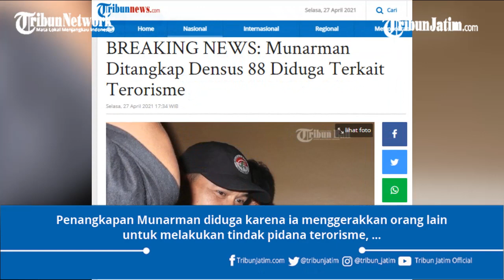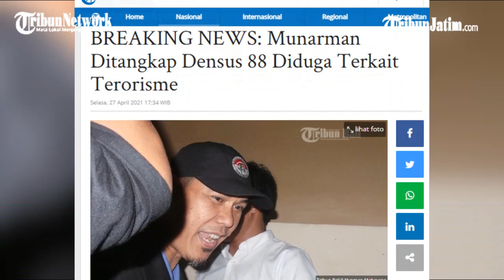BREAKING NEWS: Munarman Ditangkap Densus 88 Diduga Terkait Terorisme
TRIBUNJATIM.COM -  Tim Detasemen Khusus (Densus) 88/AT menangkap Pengacara Rizieq Shihab, Munarman, di Perumahan Modern Hills, Cinangka, Pamulang, Tangerang Selatan, Selasa (27/04/2021) sekitar pukul 15:30 WIB.

Penangkapan Munarman diduga karena ia menggerakkan orang lain untuk melakukan tindak pidana terorisme, bermufaakat jahat untuk melakukan tindak pidana terorisme, dan menyembunyikan informasi tentang tindak pidana terorisme.